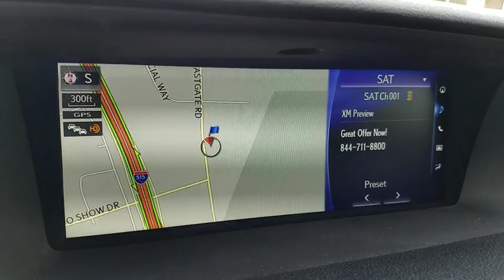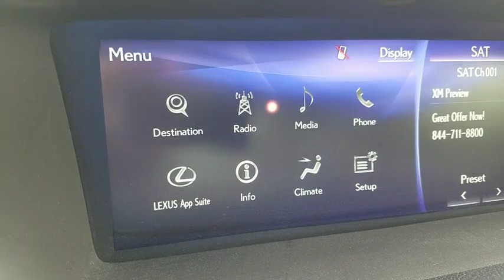2016 LEXUS GS350 Las Vegas, Henderson, St. George, Cedar City, Summerlin, NV 0PH19098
Liquid Platinum Used 2016 LEXUS GS350 available in Las Vegas, Nevada at Lexus of Henderson. Servicing the Henderson, St. George, Cedar City, Summerlin, NV area.
2016 LEXUS GS350 F SPORT - Stock#: 0PH19098 - VIN#: JTHBZ1BL6GA001992

Certified. Clean CARFAX. CARFAX One-Owner. Liquid Platinum 2016 Lexus GS 350 F Sport 20/29 City/Highway MPG RWD 8-Speed Automatic with Sequential Shift 3.5L V6 DOHC 24V Black w/F-Sport Leather Seat Trim, ABS brakes, Compass, DVD-Audio, Electronic Stability Control, Emergency communication system, Front dual zone A/C, Heated door mirrors, Heated front seats, Illuminated entry, Low tire pressure warning, Navigation System, Power moonroof, Remote keyless entry, Traction control.  Odometer is 1163 miles below market average! 20/29 City/Highway MPG  L/Certified Details:    * Includes Rental Car and Trip Interruption Reimbursement   * Roadside Assistance   * 161 Point Inspection   * Limited Warranty: 24 Month/Unlimited Mile beginning after new car warranty expires or from certified purchase date   * Warranty Deductible: $0   * Vehicle History  Awards:   * 2016 KBB.com Best Resale Value Awards   * 2016 KBB.com Brand Image Awards   Reviews:   * Capable handling with refined ride comfort; high-quality interior. Source: Edmunds
Blind Spot Monitor & Rear Cross Traffic Alert,Front/Front-Knee/Front-Side/Curtain Airbags,12-Speaker 5.1 Surround Sound System,16-Way Power Sport Driver Seat,Advanced Casual-Language Voice Recognition,AM/FM/DVDWMA/MP3/HD Audio System,Auto-Dim Rearview Mirror w/Compass,Automatic Climate Control,Aux/iPod & USB Input Plugs,Bluetooth Phone/Streaming Capability,Color 4.2-Inch TFT Multi-Information Display,Cruise Control,Driver Seat/Steering Wheel/Mirror Memory,Leather-Trimmed Seats,Lexus Analog Clock w/GPS Time Zone Function,Lexus Enform App Suite,Lexus SD Navigation w/12.3-Inch Screen,Power Door Locks,Power Heated/Ventilated Front Seats,Power Tilt/Telescopic Steering Wheel,Power Windows,Push Button Engine Start,Satellite Radio Capability,Unique Perforated Leather Trim,One-Touch Open/Close Moonroof,Power Heated Auto-Dim Exterior Mirrors,Rain-Sensing Windshield Wipers,SmartAccess Keyless Entry,Windshield Wipers w/Mist Cycle,4-Wheel Disc Anti-Lock Brakes,F Sport Tuned Adaptive Variable Suspension,Vehicle Dynamics Integrated Management,Vehicle Stability Control